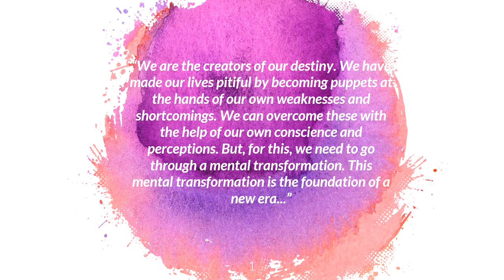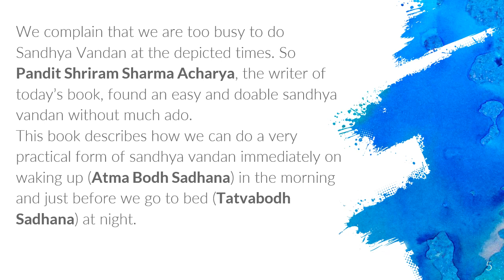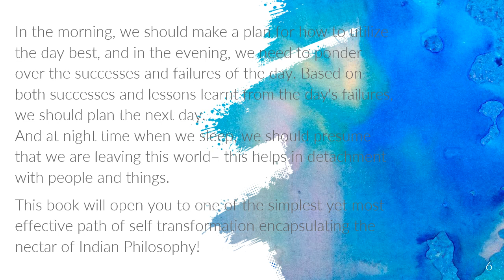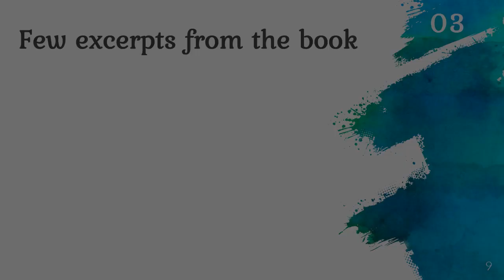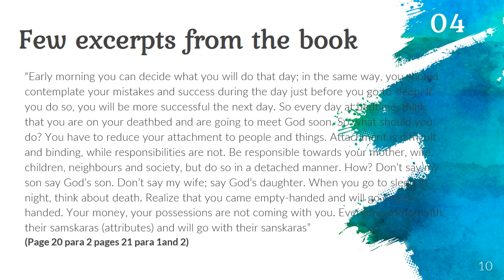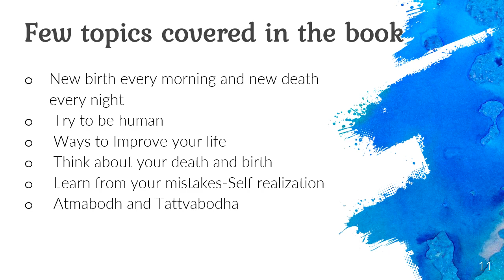Book Preview हर सुबह नया जन्म हर रात नई मौत